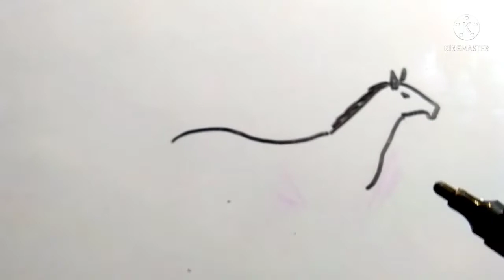how to draw horse drawing easy way step by step || घोड़े का चित्र बनाना सीखें